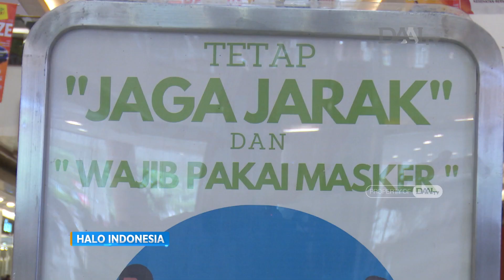Pemerintah Terus Berlakukan PPKM di Jawa - Bali